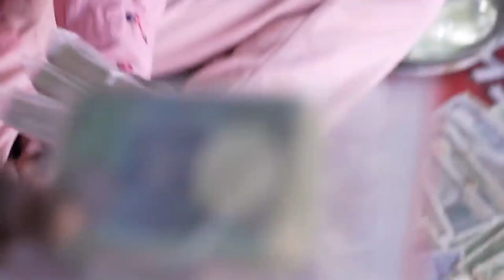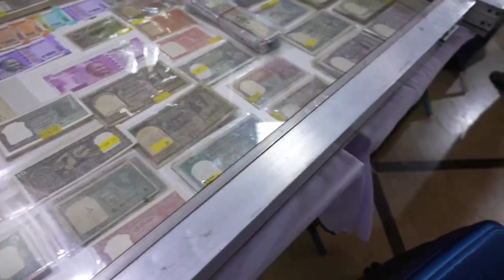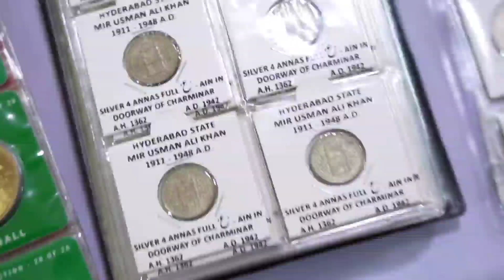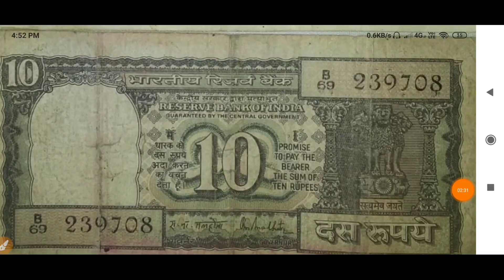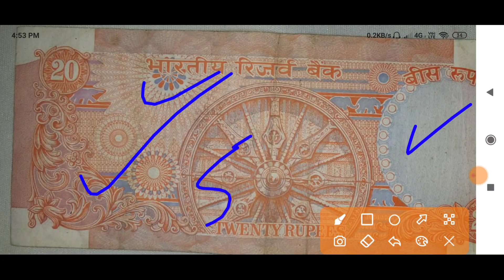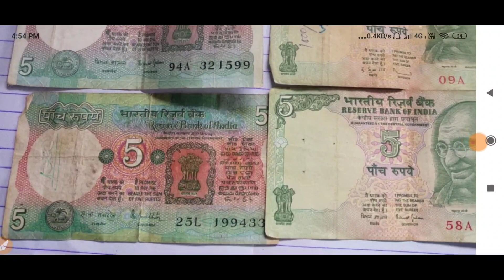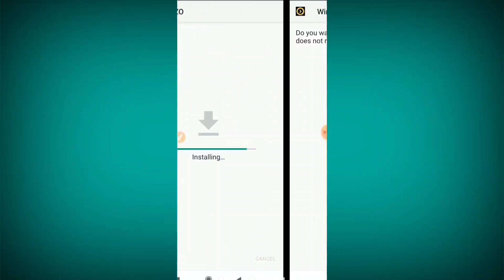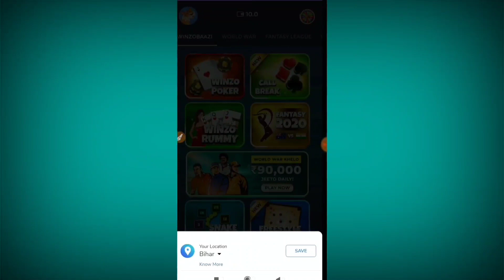Sell old coin and note direct buyer India contact number 2022| Coin Exhibition in India/News Master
Sell old coins and paper money direct to buyers 2022
sell old coins and paper money direct to buyers 2022 || प्राचीन काल के नोट और सिक्के बेचो घर बैठे 📲🔥🔥||📲 जल्दी कॉल करो और अभी बेचो!🔥📲🔥

Biggest Old Coin Exibition 2022🔥🔥

1 rupees old coin price
2 rupees old coin price
5 rupees old coin price
10 rupees old coin price